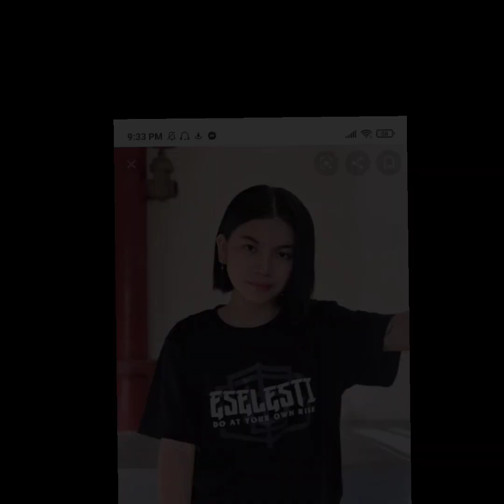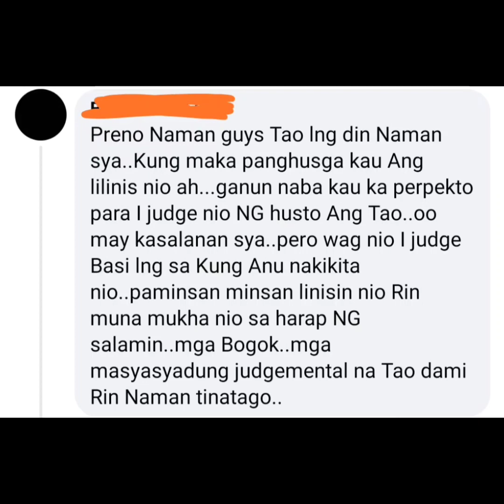LENG ALTURA USAP USAPAN NANAMAN DAHIL SA KUMAKALAT NA VIDEO!